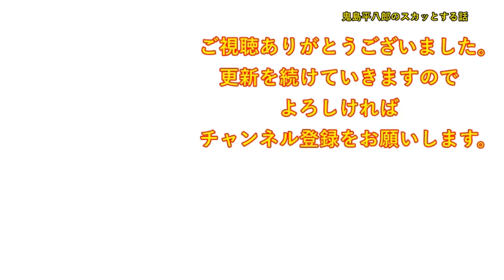【スカッとする話】義兄「嫁の静養場所として家を貸してほしい」義兄嫁「オヨオヨ（涙）」義両親「今の義兄嫁さんにアパートは辛い、譲ってやれ」夫「兄さん達さあ・・」義兄「！？」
DOVA-SYNDROME